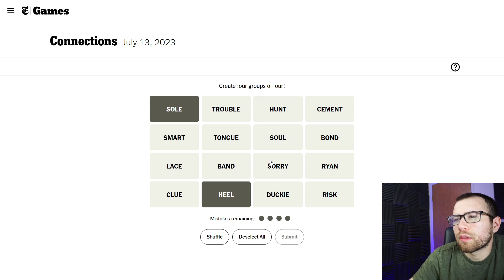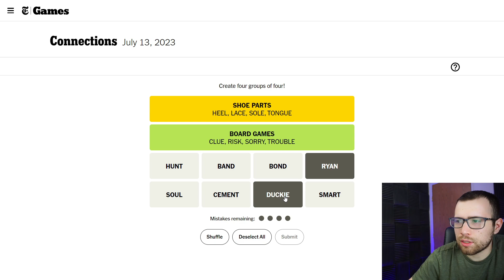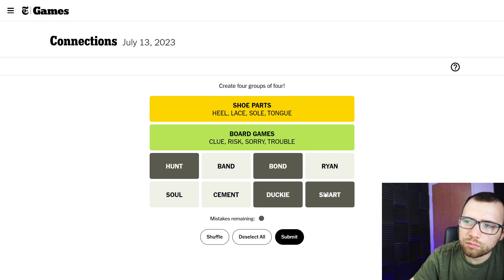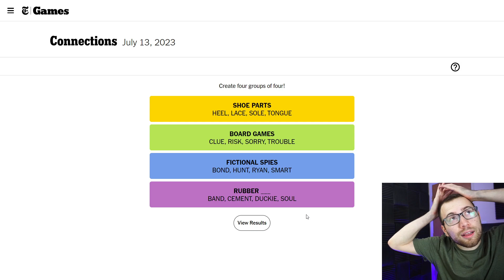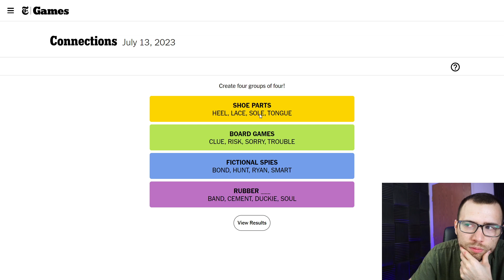I'm Not Very SMART... I have no CLUE... Now I'm in TROUBLE.(Connections) | July 13